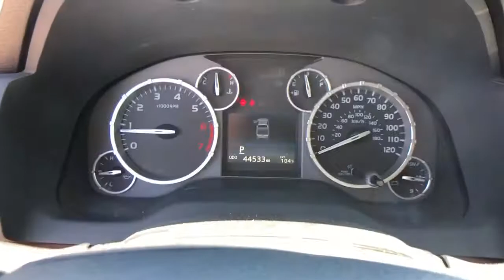2017 Toyota Tundra Bakersfield, Central California, Santa Clarita, For Sale, CA U1924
Used 2017 Toyota Tundra for sale in Bakersfield, California at Audi Porsche VW of Bakersfield. Servicing the Central California, Santa Clarita, CA area.

Want us to come to you? No problem! In case we missed a picture or a detail you would like to see of this 2017 Tundra, we are happy to send you A PERSONAL VIDEO walking around the vehicle focusing on the closest details that are important to you. We can send it directly to you via text or email. We look forward to hearing from you!brbrWe build relationships where everybody wins! Take a look at this Tundra!